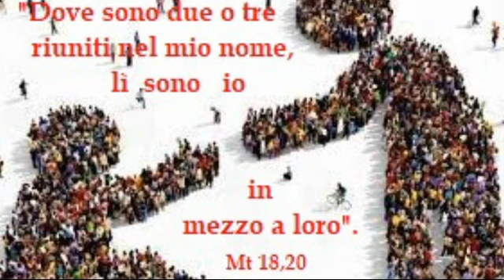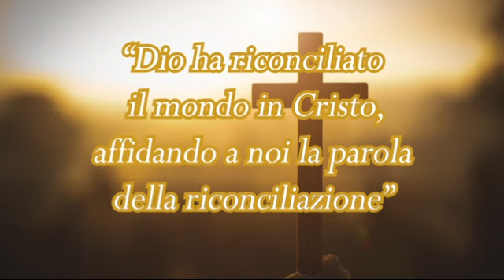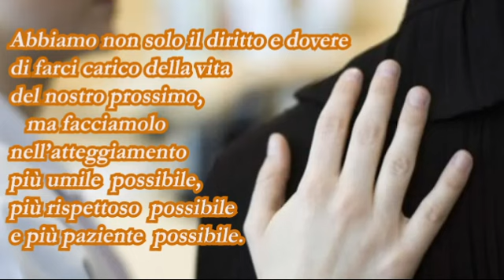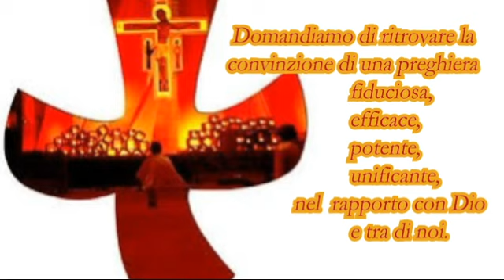XXIII Domenica A 10 Settembre 2023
Omelia di don Roberto Vignolo, nella celebrazione dell'Eucaristia, all'Abbazia di Viboldone, monache benedettine.